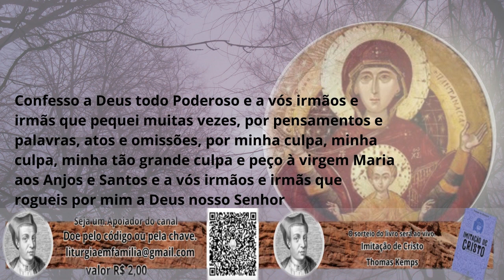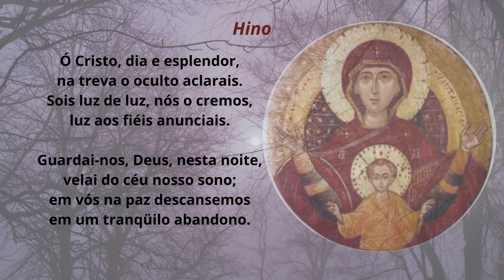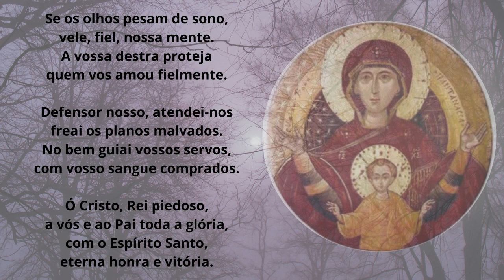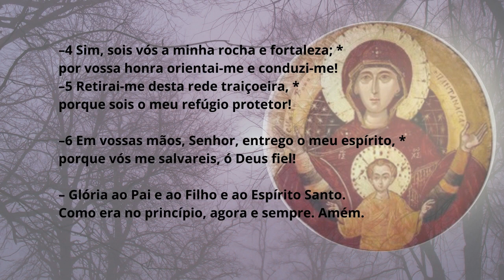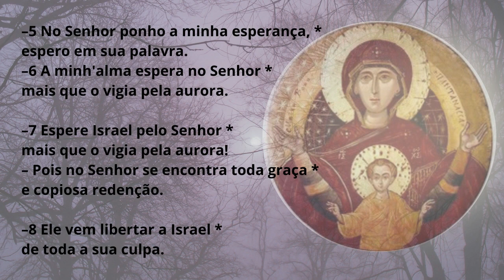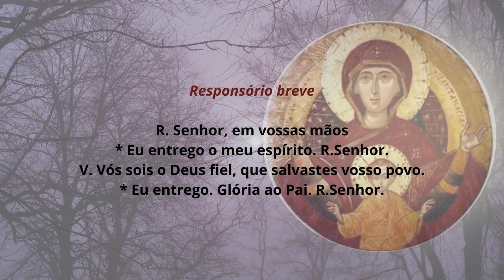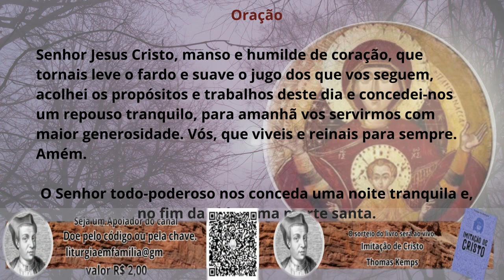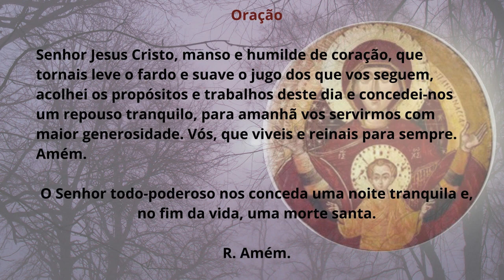[13/03/2024] Liturgia das Horas Completas